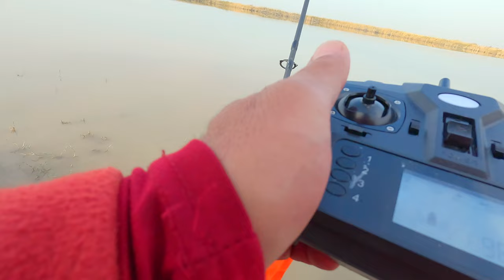Осенний сазан клюёт отлично!!!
Осенний сезон рыбалки в самом разгаре!